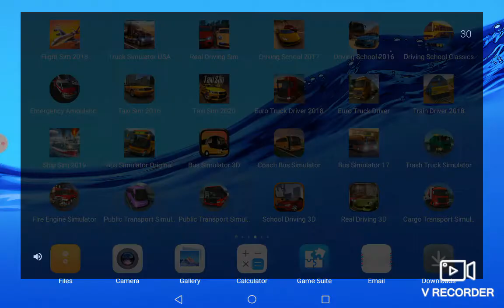Euro truck driver 2018 driving speed